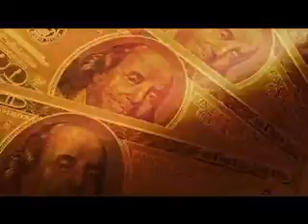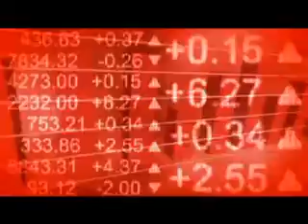Static Beat - Hug n Hold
2012 Prouction